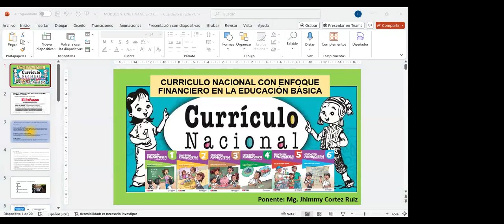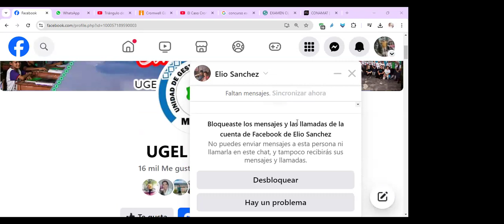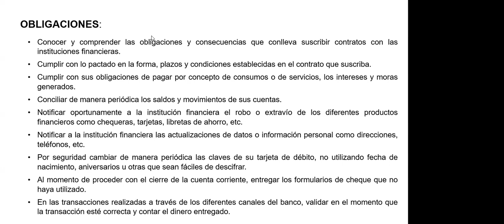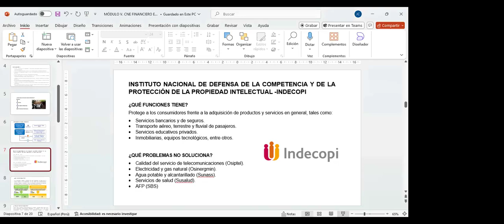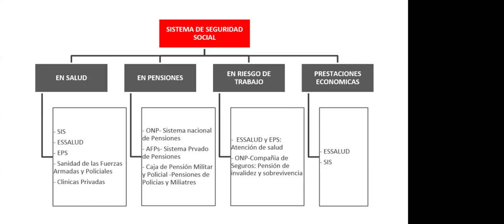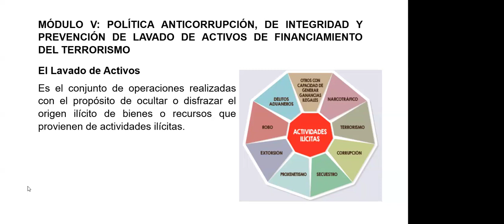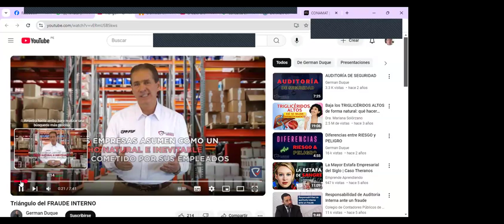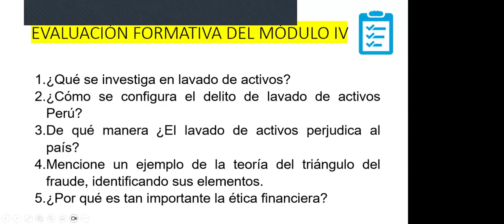MÓDULO IV y V CNE FINANCIERO EN EB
Acceder a educación financiera que le permita comprender sus derechos y obligaciones en el ámbito financiero.
POLÍTICA ANTICORRUPCIÓN, DE INTEGRIDAD Y PREVENCIÓN DE LAVADO DE ACTIVOS DE FINANCIAMIENTO DEL TERRORISMO